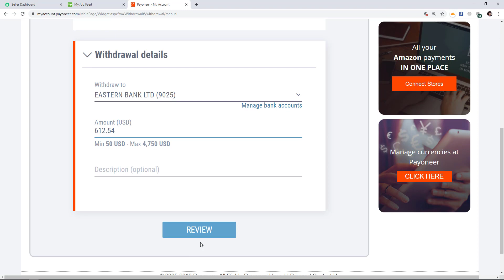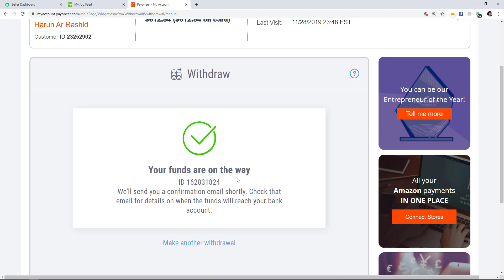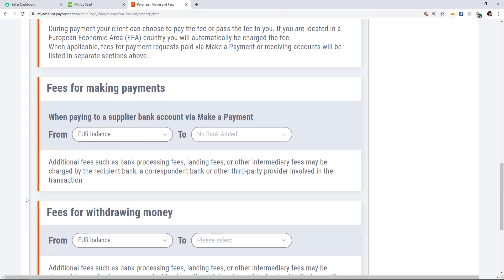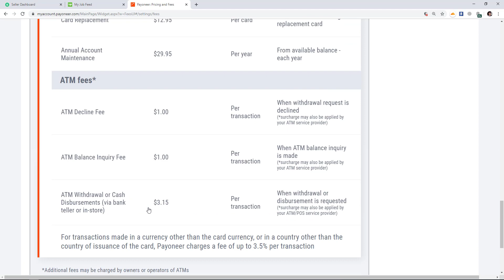How to Withdraw MONEY from Payoneer to BANK Account